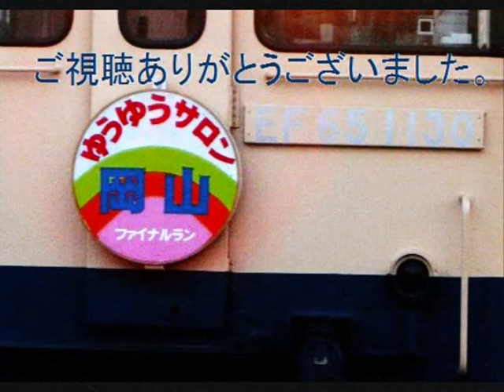ゆうゆうサロン岡山上りラストラン「山陽線向洋駅通過」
使用機材：Panasonic NV-GS150
2011年３月27日上りラストラン